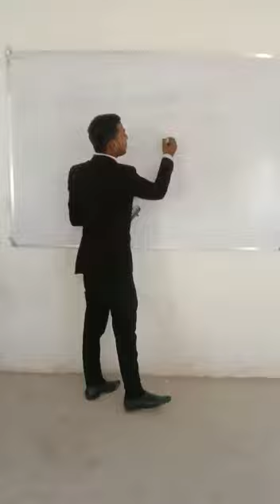seminar in college tym...